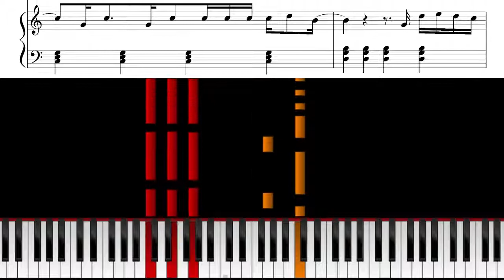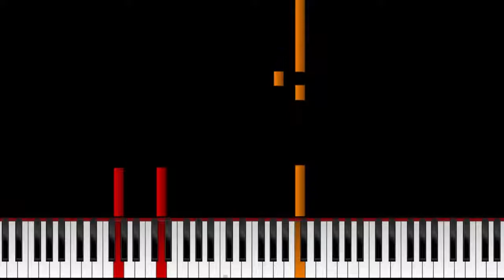Lady Gaga - Always Remember Us This Way (from "A Star Is Born") - Piano Cover & Sheets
With this sheet music, you can play "Always Remember Us This Way" by Lady Gaga (from “A Star Is Born”) on piano!

It’s a beautiful piano arrangement of “Always Remember Us This Way” in the original key, it’s not too hard to play and sounds fantastic!

The whole melody is included in the piano arrangement, so it sounds great if it’s just performed instrumentally. But of course, you can also use these piano sheets to accompany singers, or sing along yourself!

These sheets come with the song’s full lyrics and chords.

"Always Remember Us This Way" is a beautiful song from the soundtrack to the 2018 film "A Star Is Born" starring Lady Gaga and Bradley Cooper.

I also created a piano arrangement for “Shallow” from the same film - you can find it

While the album's lead single "Shallow" is performed by both stars, "Always Remember Us This Way" is a beautiful piano ballad sung by Lady Gaga alone.

Here are the full lyrics to “Always Remember Us This Way”:

“That Arizona sky burning in your eyes
Poets trying to write
Oh, yeah
When I'm all choked up
I'll always remember us this way, oh, yeah